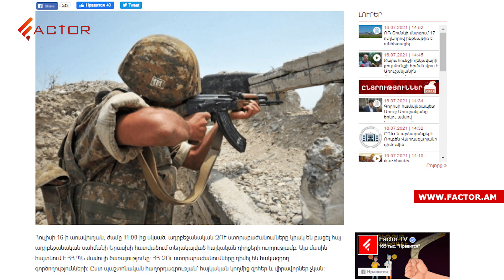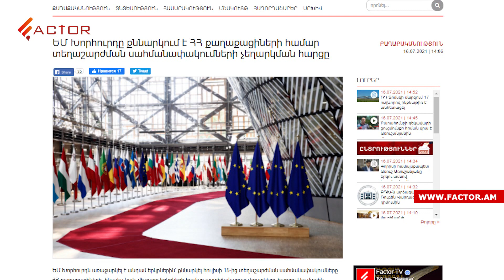Նախիջևանից կրակել են ՀՀ դիրքերի վրա․ Սիսիանի ղեկավարը ձերբակալվեց, Գորիսինը՝ կալանավորվեց․ Լուրեր